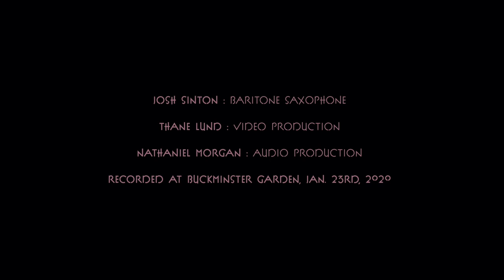Press Release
Press Release by David Lang

Josh Sinton - baritone saxophone
Thane Lund - videography
Nathaniel Morgan - audio recording

Performed live on January 23rd, 2020 at Buckminster Garden

Part of the Stone Cold Classics of 21st-century Saxophone Repertoire Series

A Sinsheimer Arts Production